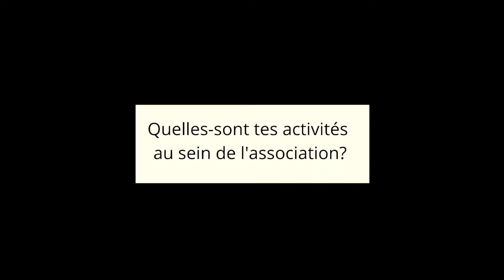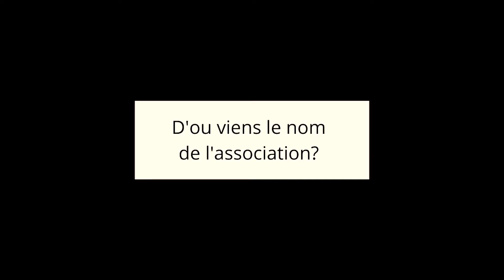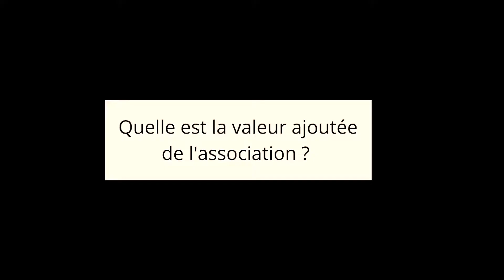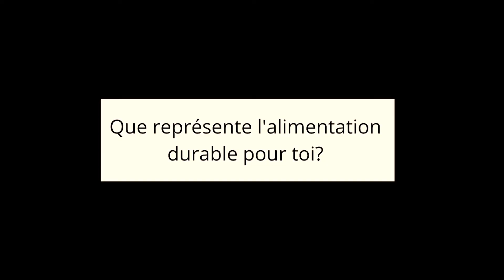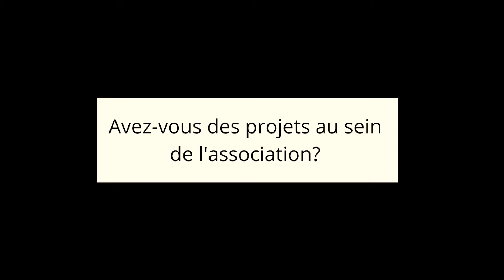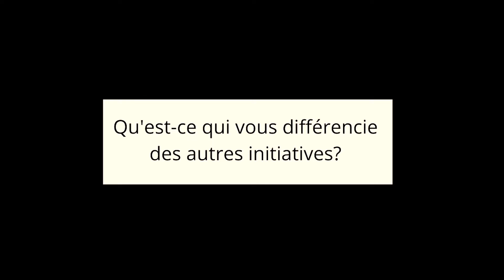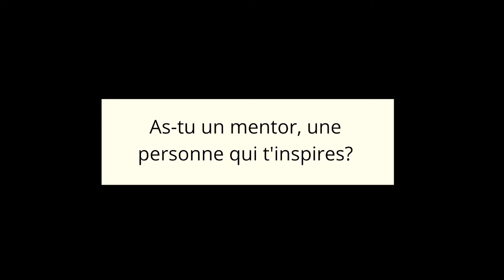Interview# 5 - Tania Lehmann - A la rencontre d’une actrice de l'alimentation durable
INFOS ICI
Parce que chez nous, des initiatives locales proposent des solutions alternatives à notre système alimentaire actuel, partons à la découverte de ces personnes et structures qui font bouger Genève en matière d’alimentation saine et durable

Aujourd'hui, nous vous présentons l'association Fourchette Verte Genève avec sa coordinatrice et diététicienne Tania Lehmann.

Personnalité engagée depuis les années 90, Tania nous explique le rôle évolutif du label en fonction des connaissances scientifiques et sociétales ainsi que leur nouvelle collaboration avec des projets de santé publique.

Bonne vidéo !